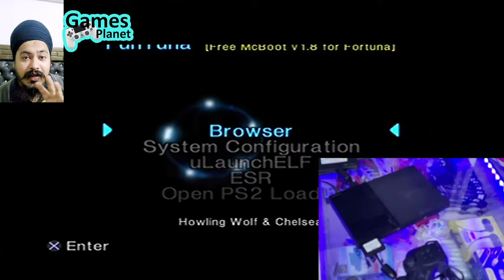Upgrade Your PS2 Play Games in PlayStation 2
अलग अलग प्रोडक्ट्स की अपडेट के लिए हमारे साथ  जुड़े

• Finesse – Peyruis...  🎵 Track Info:
Title: Finesse by Peyruis